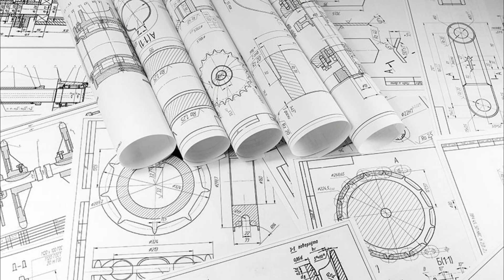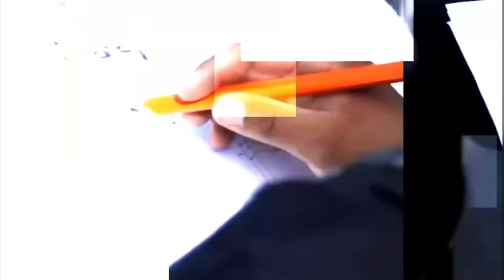The Largest & Longest Artificial River in Asia - Afghanistan | بزرگترین رود خانه مصنوعی در افعانستان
In this video, we uncover the fascinating story behind Afghanistan's ambitious project, the Qosh Tepa Canal, and the reasons driving the construction of this massive artificial river.